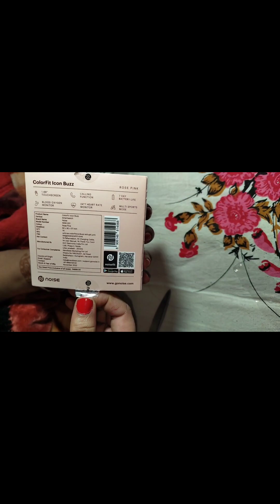Noise ColorFit Icon Buzz unboxing and Amazing Deal only from Myntra EOS SALE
It is an unboxing unpacking vedio of noise colourfit icoinc buzz with 1 .69 inch of bright screen, blue tooth calling , oxegen moniter and many more things .